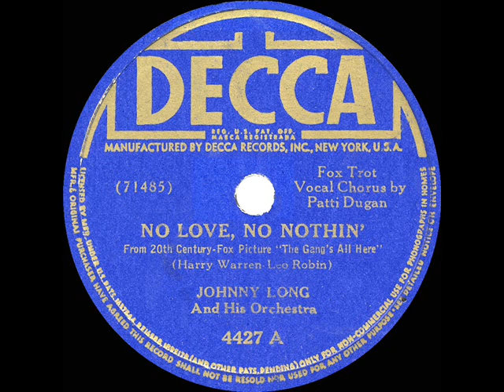1944 HITS ARCHIVE: No Love, No Nothin’ - Johnny Long (Patti Dugan, vocal)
No Love, No Nothin’ (Robin-Warren) by Johnny Long & his Orchestra, vocal by Patti Dugan

Alice Faye performed this homefront lament in the eye-popping Fox musical “The Gang’s All Here.”  Both the Johnny Long and Ella Mae Morse versions reached top-5 status on Billboard’s weekly juke box charts.

THE 1944 HITS ARCHIVE - a collection of commercial recordings and songs that proved popular during the calendar year 1944 via sales, sheet music, juke box play, and radio exposure.…plus some others that have gained increased recognition or have been shown to have had an impact during the decades that followed. You’ll note that due to the long-running ‘recording ban’ (musician’s union strike against the record companies), quite a number of this year’s best-sellers were recordings made back in 1942 or earlier. .